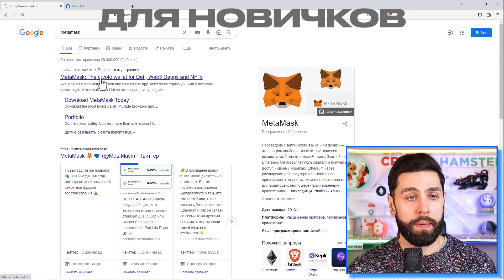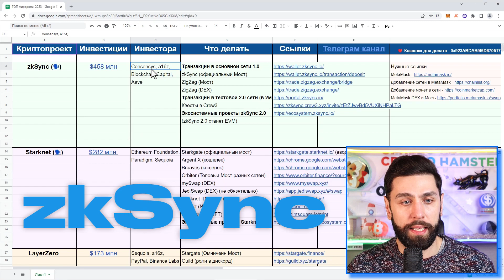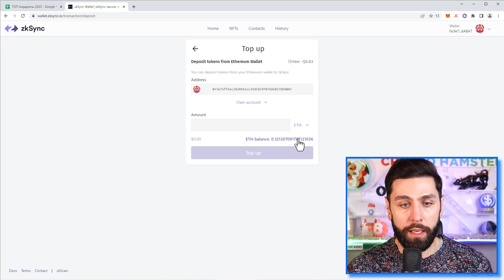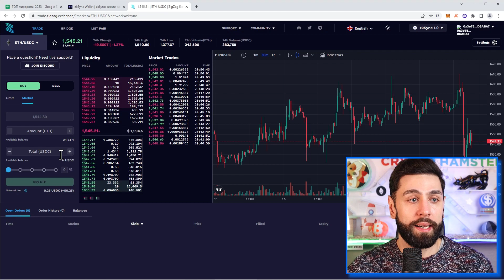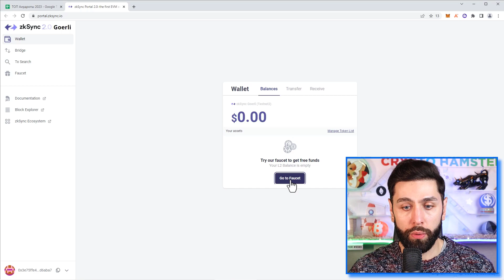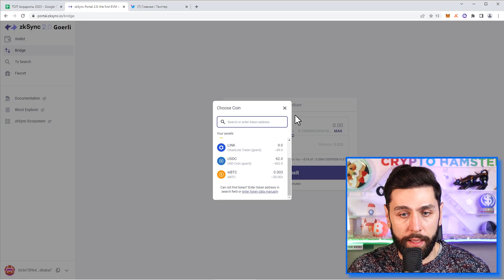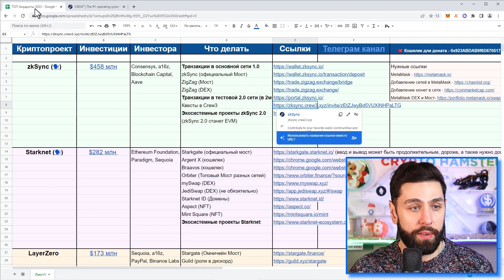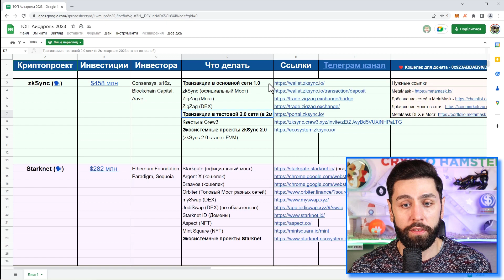ZKSYNC - AIRDROP | ПОЛНАЯ ИНСТРУКЦИЯ | ЛУЧШИЙ ГАЙД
⏱ Таймкоды:
00:00 Вступление
1:25 Новичкам: устанавливаем MetaMask, добаляем сети
2:51 Новичкам: Какие Активности приведут к Аирдропу
3:36 Начинаем активности в zkSync
4:23 Пользуемся Мостами
5:46 Пользуемся DEX
7:49 Пользуемся тестовой сетью zkSync 2.0
10:54 Проходим квесты в Crew3
12.58 Подписываемся на телеграм, чтобы не пропустить zkSync 2.0
❗️ Дисклеймер
Все сказанное в этом видео отражает исключительно мнение автора. Ролик не несет призыва к действию о покупке или продаже финансовых инструментов, не является инвестиционной рекомендацией, а также не направлен оскорбить чьи-либо чувства. Данная информация носит исключительно ознакомительный характер. Помните работа на финансовых рынках сопряжена с рисками и не гарантирует доходности в будущем.